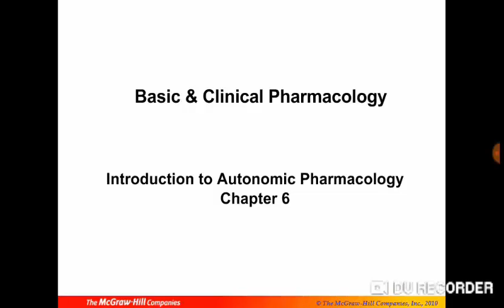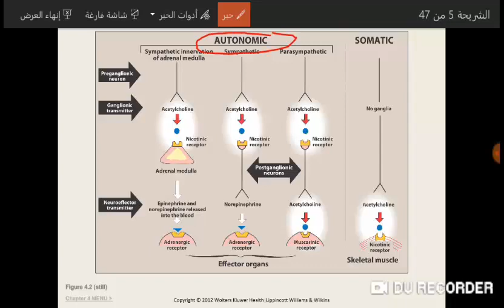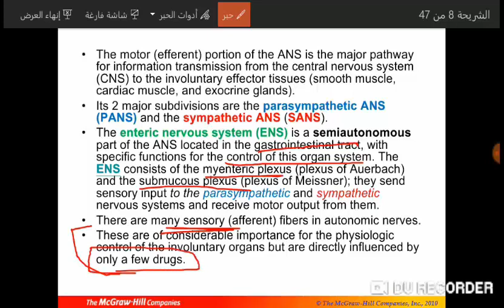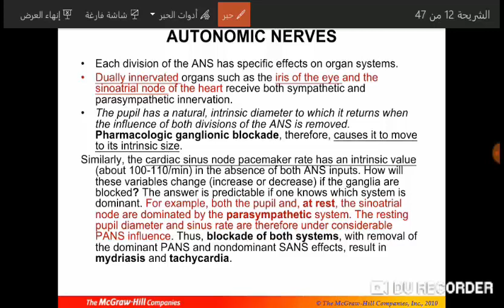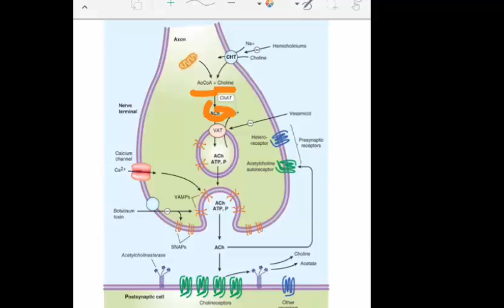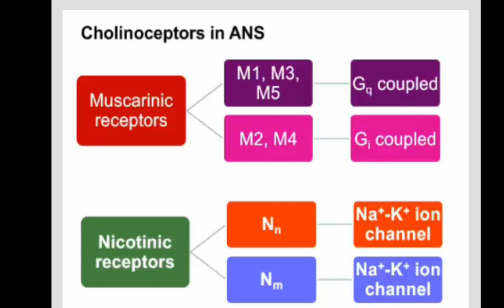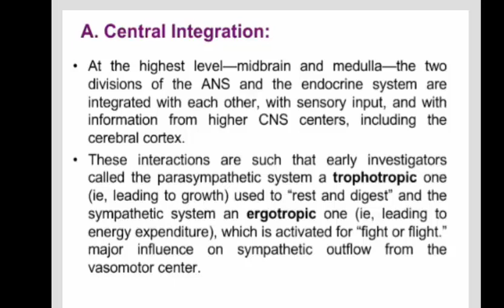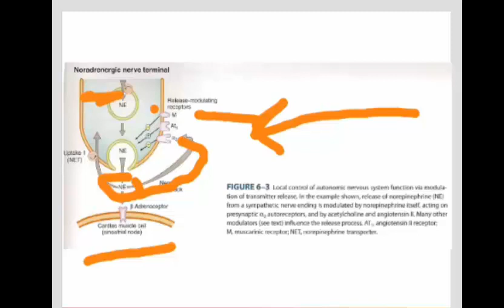PHARMACOLOGY 1 CH6 { Introduction to Autonomic Pharmacology } PART 1 علم الأدوية1 شابتر 6